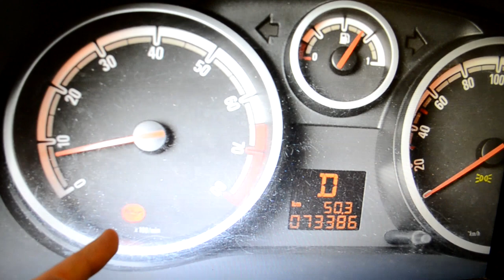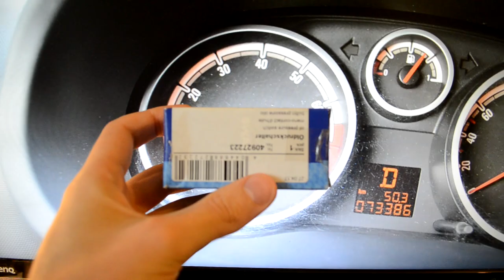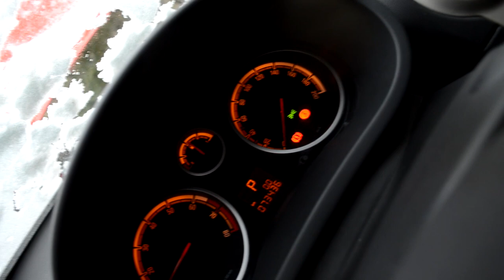Замена датчика давления масла Opel Corsa D 1.4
Потек датчик сигнальной лампы аварийного падения давления масла Опель Корса Д. Меняем на новый с помощью ключа на 24. Ремонт займет 10-15 минут.